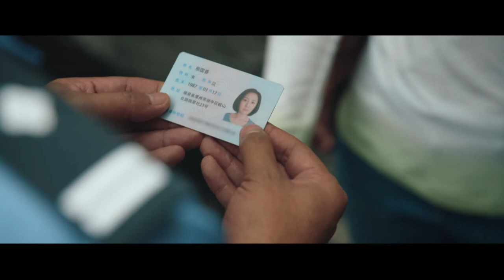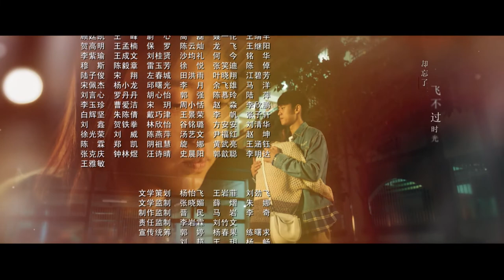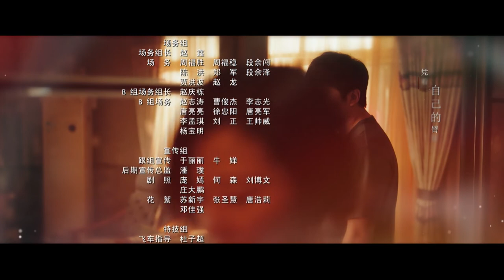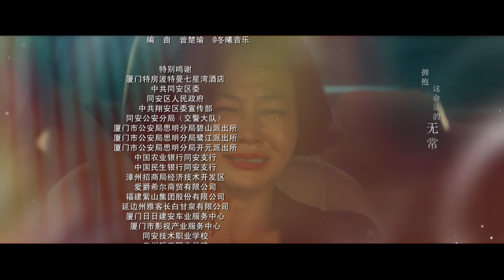【FULL】Enemy EP08 | 对手 | Guo Jingfei 郭京飞, Tan Zhuo 谭卓 | iQiyi